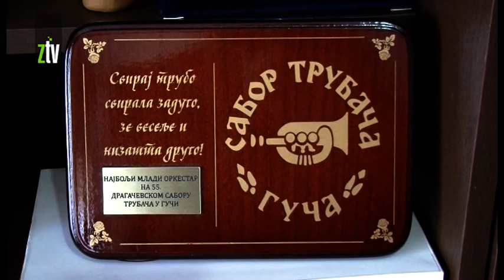"Timočki Veseljaci" Knjaževac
Za članove orkestra "Timočki veseljaci" iz Knjaževca, pobednike 59. Sabora trubača u Guči, priređen je prijem u Skupštini opštine. Veliki uspeh najmlađem knjaževačkom bleh orkestru, čestititalo je opštinsko rukovodstvo.